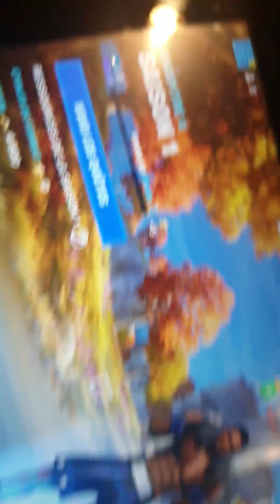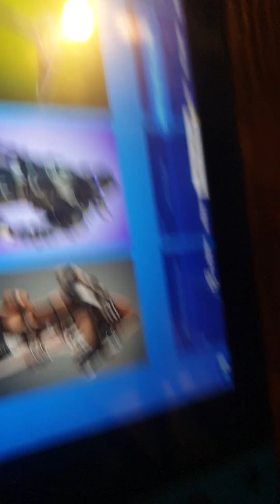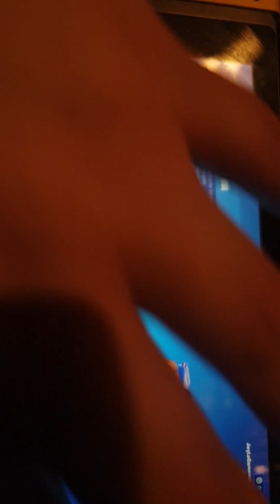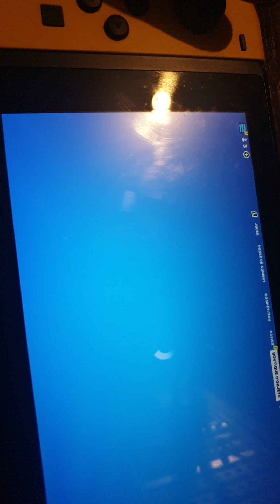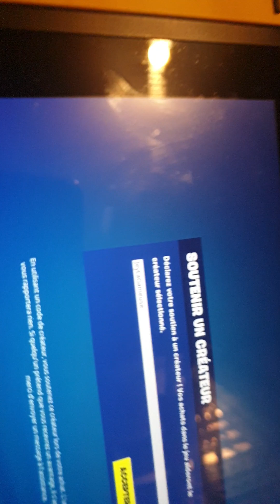Fortnite Boutique Du 7 Mars 2023 Item Shop 🎁